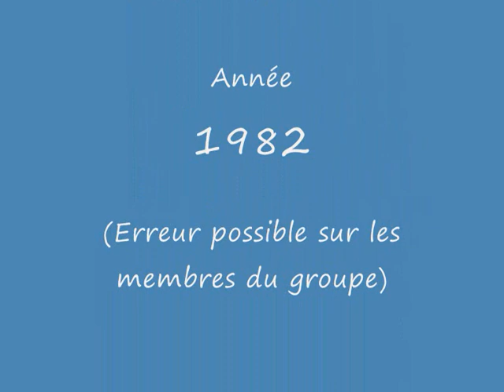♫ Les Berbères ►02 Emjere 1982 Chaoui Album Amghar (Réédition 2011)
Paru en 1982 initialement sous forme de cassette, l'album Amghar (ou Ajhouthe eghamraithe [=nuage intrus]) dont c'est la réédition est considéré comme un classique de la musique chaoui et maghrébine. Le second titre Emjere est Rock N'Chaoui, c'est à dire une fusion entre rythme, tempo et chant chaoui d'une part et instruments rock de l'autre. Le titre au final nous transporte bizarrement  aussi  vers la musique africaine. Malgrè que les ingrédients soient différents. Un juste retour des choses ?!

L'Album Amghar est donc un incontournable de la scène  musicale maghrébine. Question musique, il est considérér comme la base même du style Rock N'Chaoui, le premier album Rock N'Chaoui. En effet , c'est cet album qui jettera les fondations d'un nouveau style musical , le Rock N'Chaoui. Mélangeant rythmique et tempo berbère de la musique chaoui , chant chaoui et instruments de musique "Rock"  avec parfois , de doux relans de ballade (auressienne).A CONSOMMER SANS MODERATION!!

Le Rock N'Chaoui est né à M'Bougui en Algérie (1982 officiellement)

Le Groupe Les Berbères , considéré comme les pionniers de la chanson chaoui mooderne, composé à l'origine de 8 jeunes de la région de M'Bougui ( l'ancienne Makomadès romaine, Oum el Bouaghi en Arabe, Canrobert sous la période française du nom d'un maréchal ) a vu le jour en 1979. En 1982, ils sont arrivés à produire leur première et remarquable cassette de chansons chaouies et marqué de leur empreinte à plusieurs reprises les galas et les festivals organisés çà et là à travers le territoire national et même à l'étranger.En 2002, une fête, organisée à M'Bougui, a été spécialement conçue pour Les Berbères à l'occasion du 20e anniversaire de la production de leur fameuse cassette.Depuis sa création , le groupe a sorti 4 albums et en date de Février 2011 , le chanteur du groupe Djamel Sabri annonce la sortie prochaine d'un nouvel album. Un OUF de soulagement chez les fans algériens !!!

ERRATUM/ERREUR/ERROR : L'Album contient 6 titres et pas 7. Le titre Ahwatide n'y figurant pas. The Album contains 6 tracks and not 7. Ahwatide doesn't appear in this album.

L'album est produit et enregistré aux éditions Orphéemusic. Entièrement en langue chaoui

Contenu protégé.Copyright. Bonne écoute.

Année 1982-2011